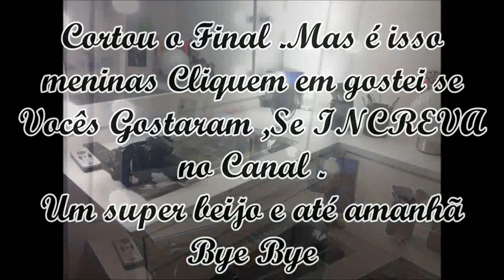VEDA #11 - Tour pela Penteaderia da Scarlet Manali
me siga no instagram e twitter: @keitygodoy